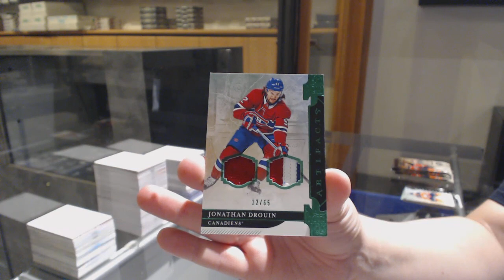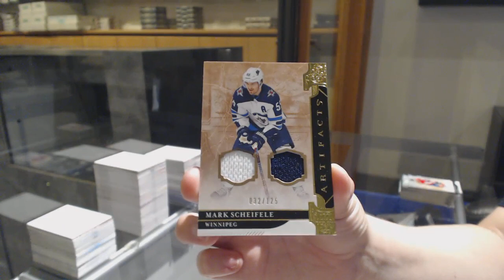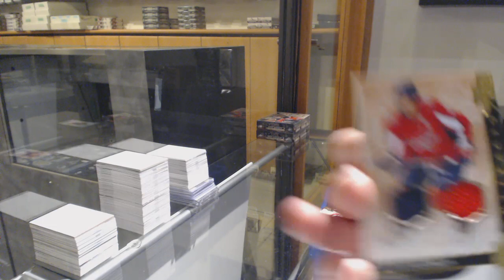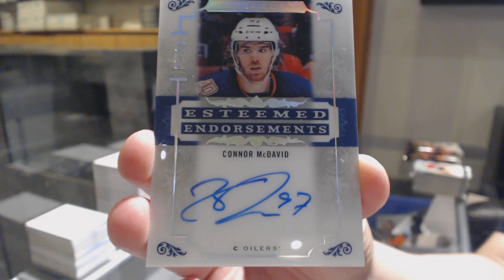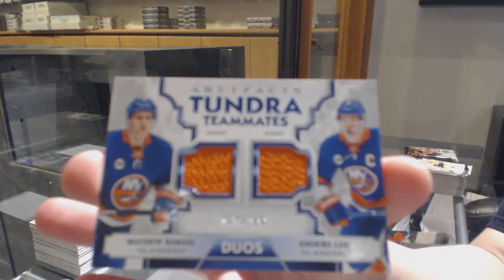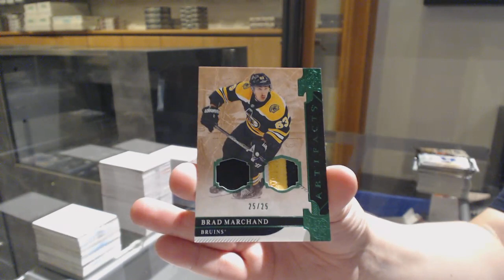19-20 Upper Deck Artifacts Hockey 5 Box Break - C&C GB #11,158